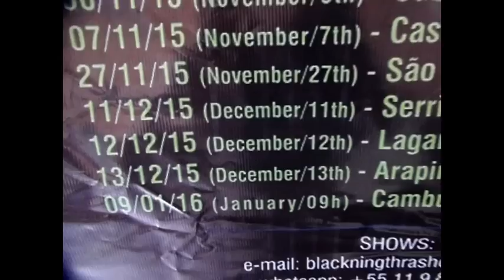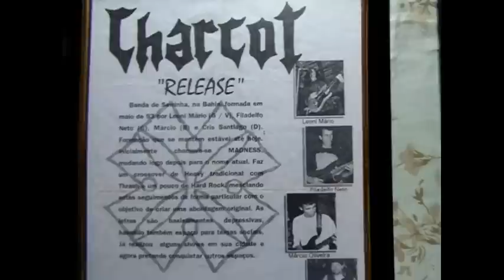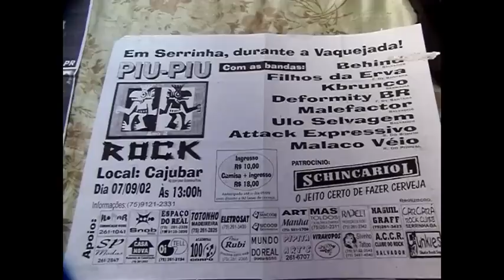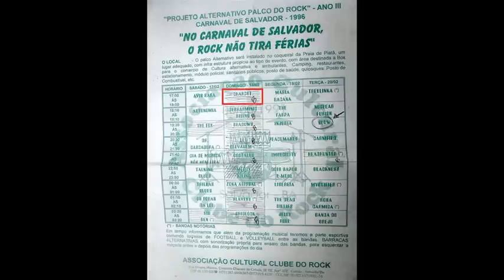Serrinha Cidade Do Rock!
Mini documentário sobre um pouco da história do rock na cidade de Serrinha.